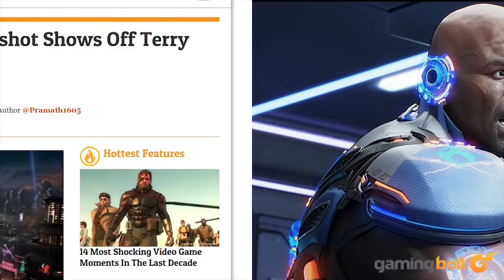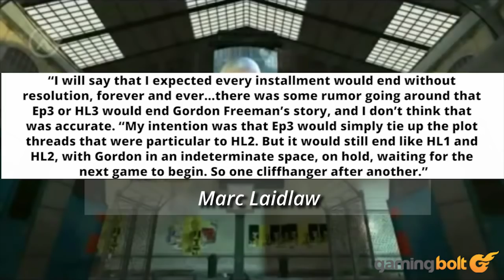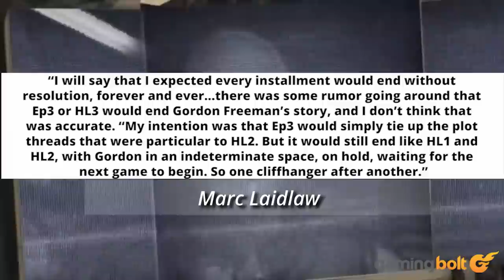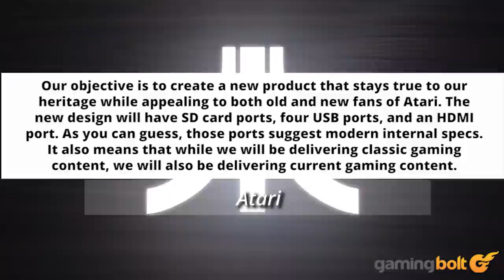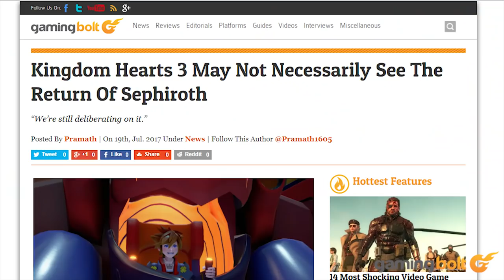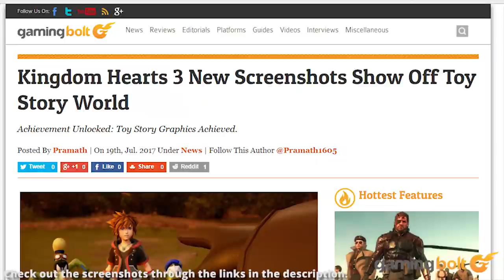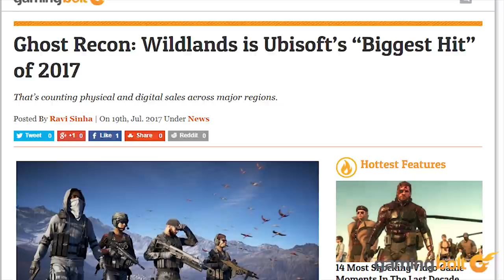Toy Story Level Graphics Achieved In Video Games, New Console By Atari, Half Life 3 Update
Today we cover the following news:

Crackdown 3 New Screenshot Shows Off Terry Crews

NPD June 2017 Report: Sony Outsells Competition With PS4 Slim Discount

Half Life 3 Would Have Ended On Another Cliffhanger, Valve Writer Reveals

Atari Shows Off Renders Of The Upcoming Ataribox

Red Dead Redemption 2’s Delay Will Be Good For Us, Says Ubisoft

Kingdom Hearts 3 May Not Necessarily See The Return Of Sephiroth

Kingdom Hearts 3 New Screenshots Show Off Toy Story World

Ghost Recon: Wildlands is Ubisoft’s “Biggest Hit” of 2017